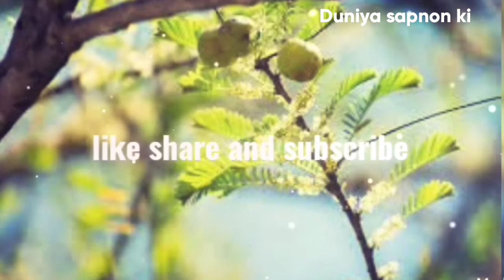sapne me anwala dekhna। सपने में आंवला देखना। Seeing amla in dream। Duniya sapnon ki।